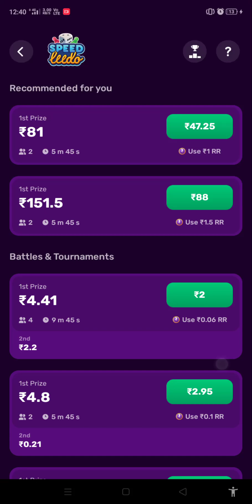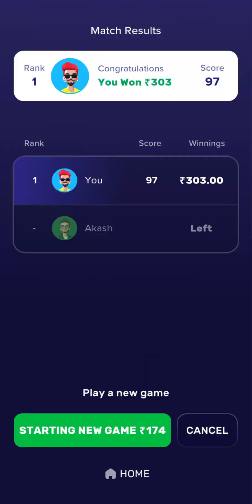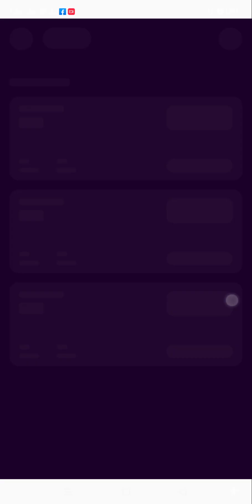🤑Gaming JONATHAN jonathanvs😎Phone se paise kaise kamaye🙄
jonathan gaming
jonathanclnt
jonathan vs ghatak
zupee ludo se paise kaise kamaye trick
zupee ludo se paise kaise kamaye withdrawal
Jonathan gaming
jonathan gaming sensitivity
jonathan gaming shorts
zupee ludo se paise kaise kamaye real or fake
you tube par paise kaise kamaye,paise kaise kamaye
youtube se paise kaise kamaye 2023,youtube shorts se paise kaise kamaye 2022
Jhonathan gaming
facebook se paise kaise kamaye
Trick
video